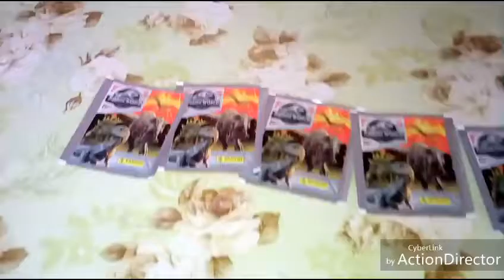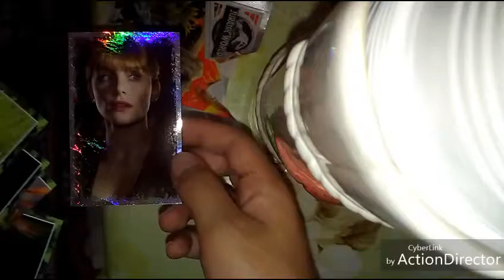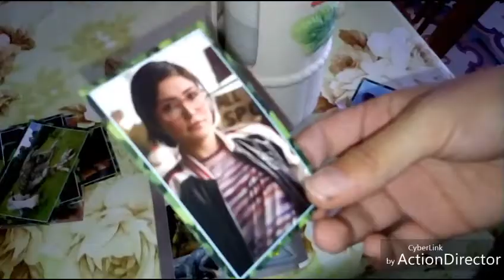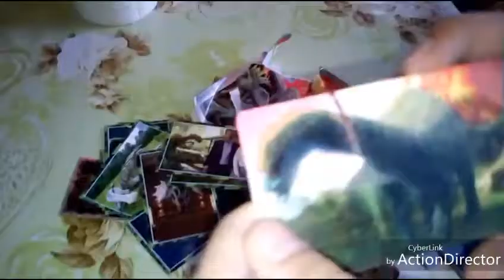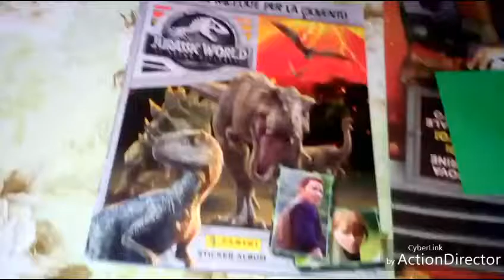Altre 5 bustine su jurassic wolrd 2